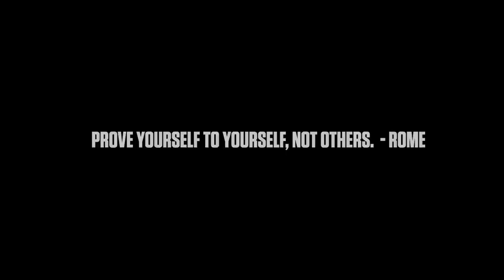Rome - Ask About Me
From the album, "Fighting Monsters (Deluxe Edition)".

Official music video by Rome performing Ask About Me. 2016 No Limit Forever